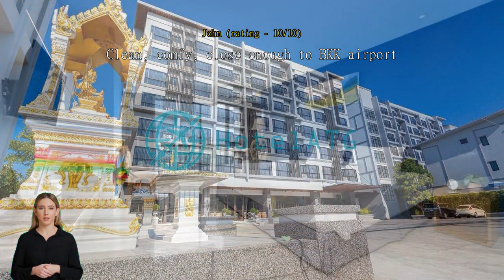VST Residence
Unwind and Indulge in VST Residence (SHA Plus+)'s Exciting Entertainment Facilities

VST Residence (SHA Plus+) in Samut Prakan, Thailand, offers an array of entertainment facilities that will leave guests feeling relaxed, rejuvenated, and thoroughly entertained. Whether you're in the mood for some retail therapy, a refreshing drink at the bar, or a soothing massage, this hotel has it all.

Step into the vibrant shopping area located within the premises and indulge in a shopping spree, where you'll find a variety of shops offering a wide range of products. After a day of exploring, head to the bar and savor a refreshing cocktail or a fine selection of beverages while enjoying the lively atmosphere.

For those seeking ultimate relaxation, the hotel's massage services are a must-try. Unwind with a traditional Thai massage or pamper yourself with a rejuvenating spa treatment. Additionally, guests can take advantage of the sauna and steam room facilities, perfect for unwinding and detoxifying.

The hotel also boasts a beautiful garden, providing a serene setting for a leisurely stroll or a quiet moment of reflection. If you're in the mood for some quiet time, the library offers a peaceful retreat where you can curl up with a good book. Alternatively, the shared lounge/TV area is the perfect place to mingle with fellow guests and catch up on your favorite shows.

With its diverse range of entertainment facilities, VST Residence (SHA Plus+) ensures that every guest's stay is filled with relaxation, enjoyment, and a touch of luxury.

Stay Active at VST Residence (SHA Plus+)'s State-of-the-Art Fitness Center

At VST Residence (SHA Plus+), staying active is made easy with their impressive sports facilities. The hotel boasts a modern fitness center equipped with top-of-the-line exercise machines and equipment. Whether you're a fitness enthusiast or just looking to squeeze in a quick workout during your stay, this 24-hour fitness center has everything you need to break a sweat and stay in shape. Best of all, access to the fitness center is completely free for all guests, allowing you to maintain your fitness routine without any additional costs.

Convenience at Your Fingertips: VST Residence (SHA Plus+)'s Top-Notch Facilities

VST Residence (SHA Plus+) in Samut Prakan, Thailand, offers a wide range of convenience facilities to ensure a comfortable and hassle-free stay for its guests. With 24-hour room service, you can indulge in delicious meals or snacks at any time of the day, right in the comfort of your own room. The hotel also provides a laundry service, making it convenient for guests to have their clothes cleaned and freshened up during their stay.

For added convenience, VST Residence (SHA Plus+) offers safety deposit boxes to keep your valuables secure, and a concierge service to assist you with any inquiries or arrangements. If you prefer a designated smoking area, the hotel has one available.

Other convenient facilities include a convenience store on-site, perfect for grabbing any last-minute essentials, as well as services like dry cleaning, express check-in/check-out, and luggage storage. The hotel also provides daily housekeeping to ensure that your room is always tidy and welcoming. Additionally, for those seeking a cozy and warm ambiance, some rooms feature a fireplace. Lastly, guests can take advantage of the laundromat facilities, making it easy to keep your clothes fresh and clean throughout your stay. With these top-notch convenience facilities, VST Residence (SHA Plus+) goes above and beyond to provide a seamless and enjoyable experience for all its guests.

Convenient Transport Facilities at VST Residence (SHA Plus+)

At VST Residence (SHA Plus+), guests can enjoy a range of convenient transport facilities that make exploring Samut Prakan and its surrounding areas a breeze. The hotel offers airport transfer services, ensuring a smooth and hassle-free arrival and departure for guests. Whether you're arriving late at night or leaving early in the morning, the hotel's reliable airport transfer service will ensure you reach your destination comfortably.

For those looking to explore the city, VST Residence (SHA Plus+) provides shuttle services and taxi services, making it easy to navigate through Samut Prakan's vibrant streets. Additionally, the hotel offers valet parking and a car park onsite, providing guests with the convenience of parking their vehicles securely. Whether you're traveling with your own car or renting one, you can rest assured knowing that there is a dedicated parking space available. Furthermore, guests can enjoy the added benefit of self-parking, with no additional charges for using the car park. With these transport facilities, VST Residence (SHA Plus+) ensures that